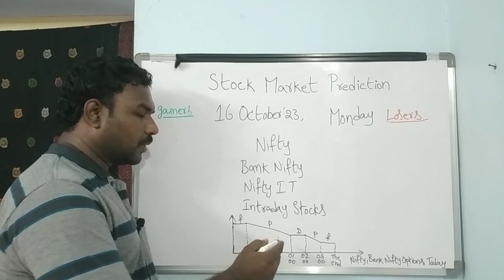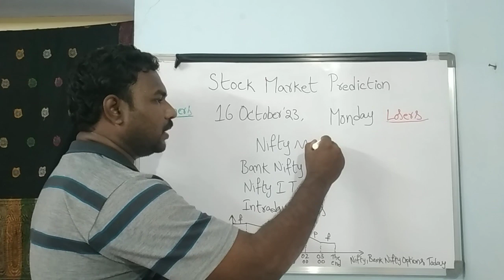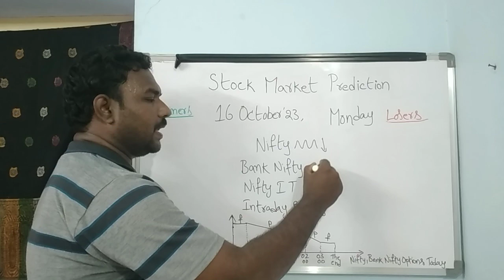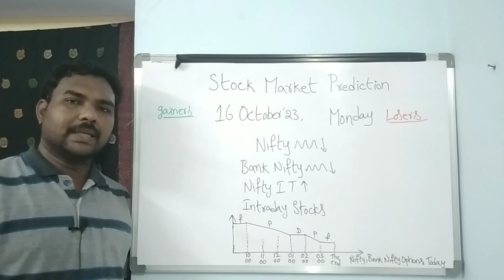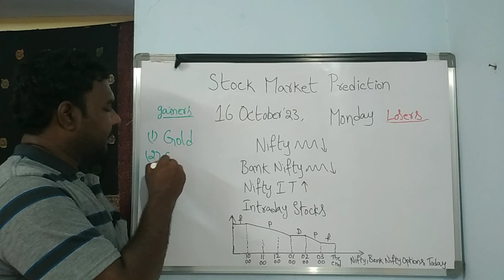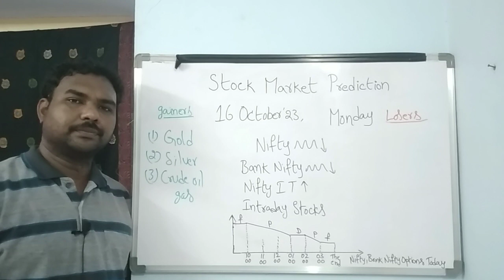Stock Market Prediction for Monday Telugu/16-OCT-23/Bank Nifty Options/intraday stocks/MCX Trading